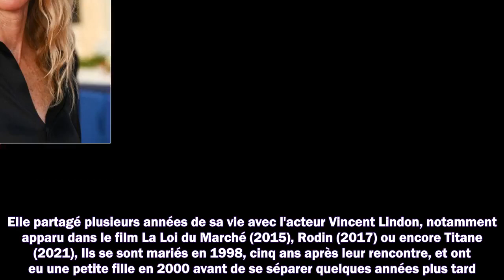“Je suis même tombée de mon fauteuil” : Sandrine Kiberlain révèle avoir été en couple avec Yvan Atta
“Je suis même tombée de mon fauteuil” : Sandrine Kiberlain révèle avoir été en couple avec Yvan Attal
1. Succession disputée de Johnny Hallyday
2. Dernières actualités sur Johnny Hallyday
3. La vie de "Laeticia" après la mort de "Johnny Hallyday"
4. Mariage Harry et Meghan